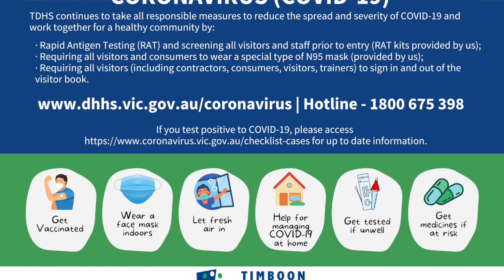TDHS Monthly Vlog February 2023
In this month's video newsletter, our Community Engagement Officer Sabine McKenzie catches up with our new Chief Executive Officer Gary Castledine. Come along and meet Gary.